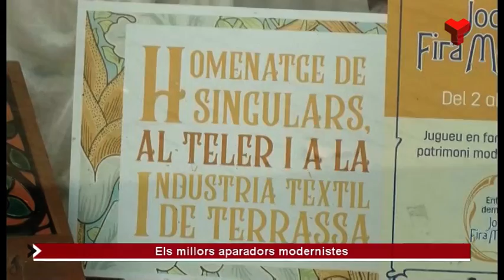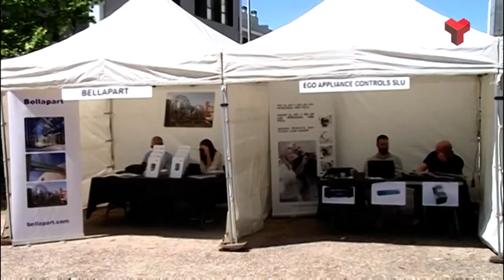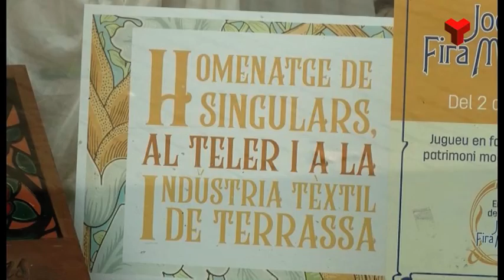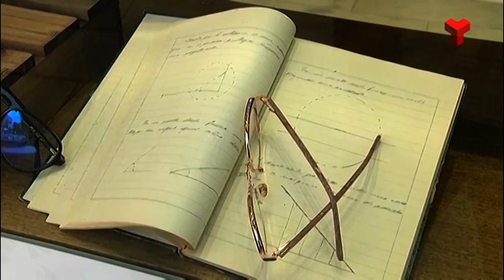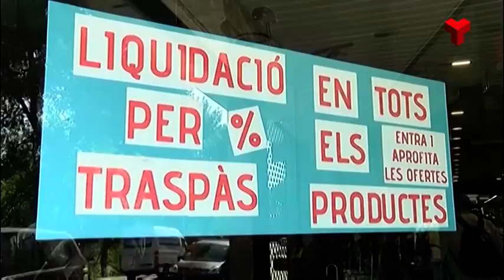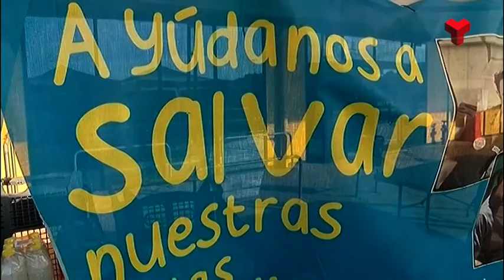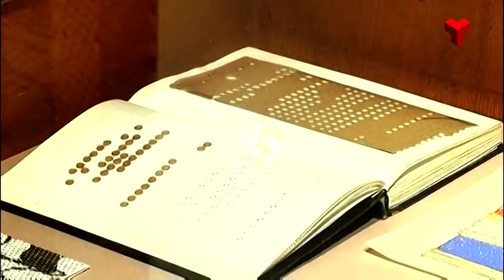Informatiu Vespre dimecres 11-05-2022 de Canal Terrassa